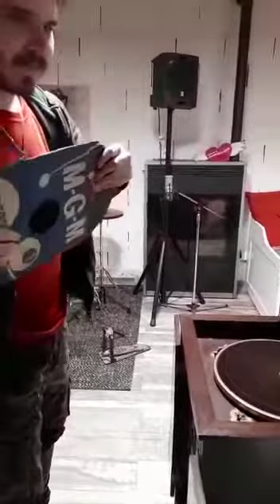Il mio nuovo (antico) grammofono